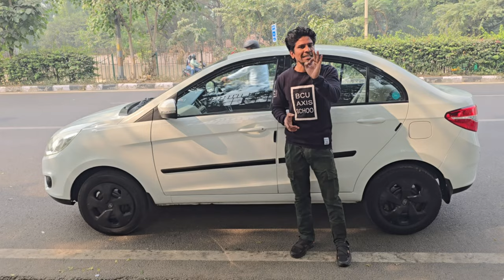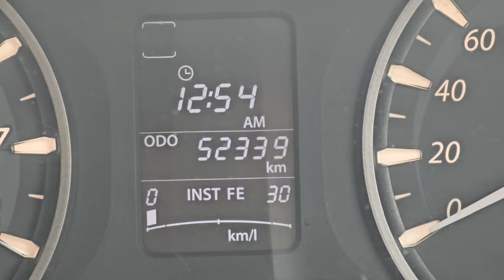TATA ZEST XE 2015 అమ్మబడును | 8333933280, 86397 77450, 8106841987 | అందరూ బాగుండాలి 🤗